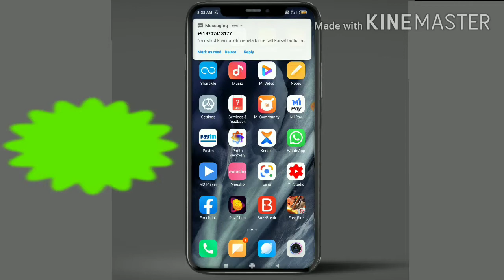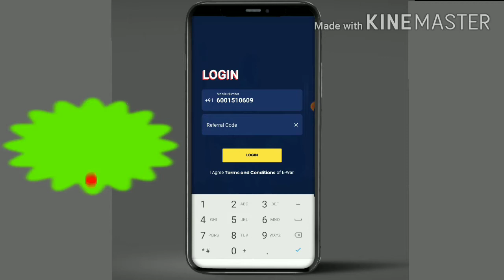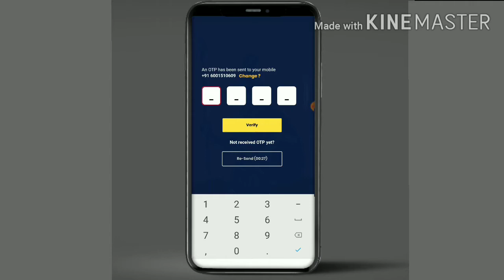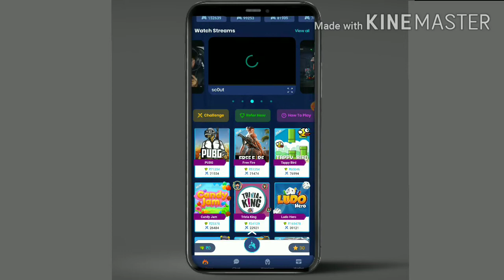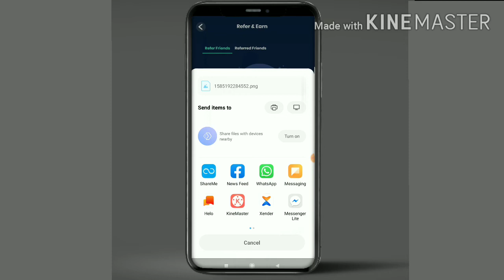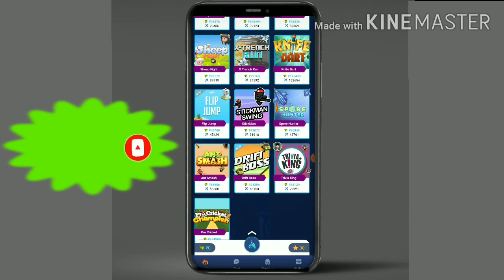Games खेलों और Per Day ₹1,000 तक कमाओ ।। The Best Android Earning App .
Game khelo paise kamao online. online Part Time Jobs For Students  game khelo paise kamao. make money online . earn money online.